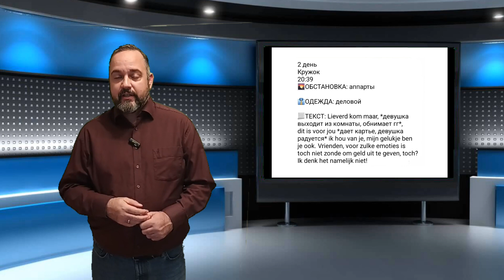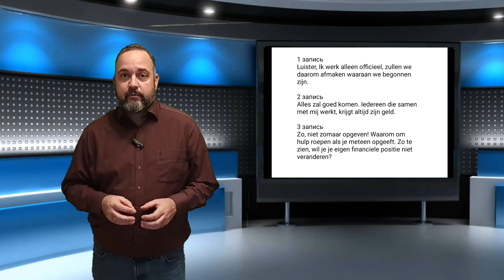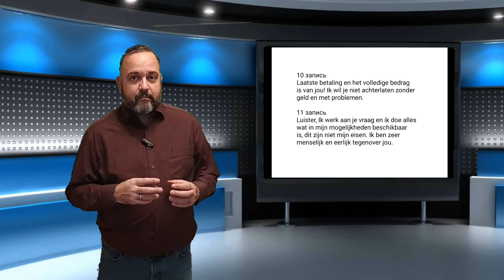WAARSCHUWING! Waarom denk ik dat de RECLAME job een SCAM was?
Op maandag 21 november 2022 heb ik in Moskou een reclame opgenomen voor een cryptowallet.
In deze video ga ik met je delen waarom ik denk dat de series met video- en audiofiles die ik heb gemaakt voor een cryptovaluta waarschijnlijk oplichterij is. Ik leg de onderliggende redenen uit waarom en hoe je fouten kunt vermijden.

Als je overweegt te investeren in cryptovaluta, bekijk dan zeker deze video en ontdek de waarheid voordat u geld uitgeeft! Ik hoop dat je geniet van de video, en als je vragen hebt, laat het me dan weten in de comments!